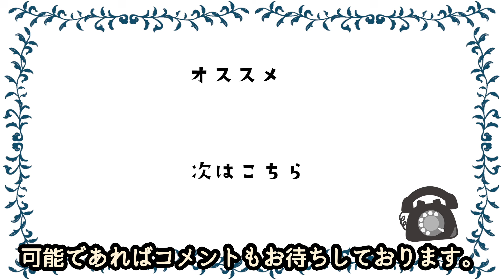【激白】鈴木奈々 創価学会の信仰を告白で芸能界に激震！？「子作り禁止」「寝室は別々」などを強要され離婚の原因は広告塔・久本雅美だった！？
もしもし。

鈴木奈々さんについて、
皆さんはどんなイメージをお持ちでしょうか。
明るくて元気、ちょっとおバカなキャラで知られていますよね。

でも、最近の鈴木奈々さんの動きに関して、
ちょっと驚くようなニュースが飛び交っているんです。

それは、鈴木奈々さんが創価学会の信仰を告白したこと。
そして、そのことが鈴木奈々さんの離婚に
関係しているのではないかという噂です。

今回はこちらについて調査しました。